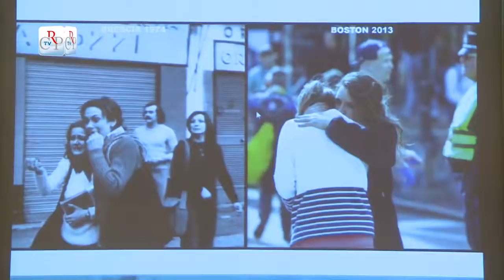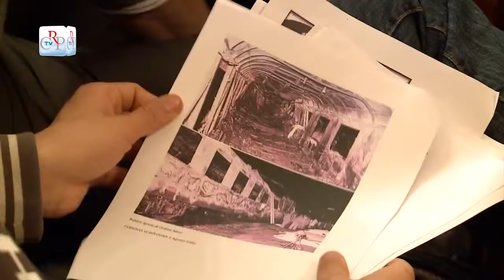"Memoria futura"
Lectio magistralis di Alessandro Orsini, a Palazzo Lascaris, prima della premiazione degli studenti che hanno partecipato con successo al programma didattico, "Memoria Futura: da ieri a domani - ricordare per saper vedere". Prima della presentazione dei lavori da parte degli studenti, il vicepresidente del Consiglio regionale, Roberto Placido, ha ricordato l'importanza dell'attività dell'Associazione italiana vittime del terrorismo (Aiviter).
[interviste Alessandro Orsini, docente universitario e Dante Notaristefano presidente Aiviter]